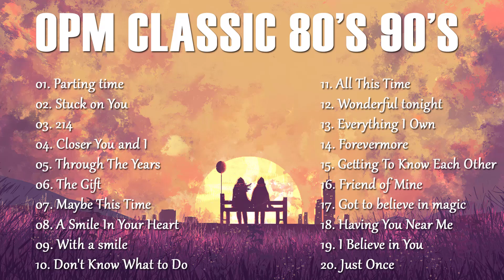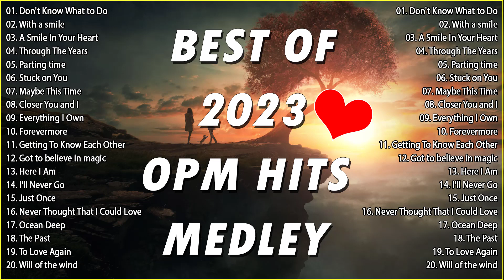Best OPM Love Songs Medley | Beautifful OPM Love Song Of All Time